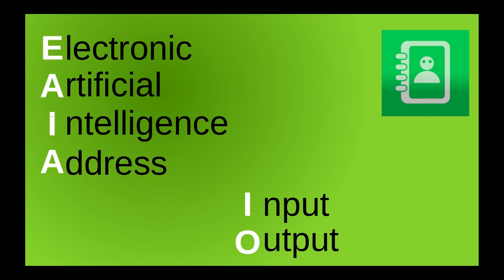eaia - address - AI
EAIA.IO : (E)lectronic (A)rtificial (I)ntelligence (A)ddress . (I)nput (O)utput
Logo eaia.io Addresses Management, contacts, information and datas. This secure platform is based on servers in Switzerland. It allows you to easily store data with the help of AI [Artificial Intelligence]. You can thus view your information anywhere in the world. Simple and easy to use, accessible to everyone.

Show and test this Free Web App wiht PC or Smartphone.